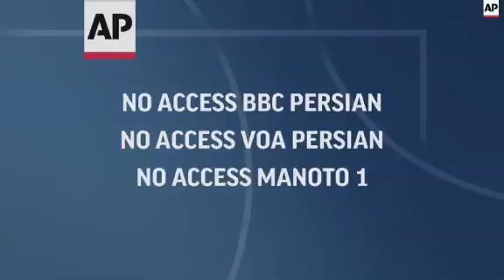Hundreds defy ban to protest against SArabia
(11 Apr 2015) RESTRICTION SUMMARY: NO BBC PERSIAN/ NO VOA PERSIAN/NO MANOTO 1
SHOTLIST
++AP Television is adhering to Iranian law that stipulates all media are banned from providing BBC Persian or VOA Persian any coverage from Iran, and under this law if any media violate this ban the Iranian authorities can immediately shut down that organisation in Tehran.++
AP TELEVISION - NO BBC PERSIAN/ NO VOA PERSIAN/NO MANOTO 1
Tehran - 11 April 2015
1. Wide of protest rally near Saudi Arabia's embassy in northern Tehran
2. Close of embassy window and Saudi flag
3. Protesters chanting (UPSOUND Farsi): "Shame on you, the undignified! (Saudi officers who allegedly abused Iranian teenagers) - Give up our land! (meaning the Saudi embassy in Iran should be closed down)
4. Women shouting (UPSOUND Farsi): "Islamic State-supporting embassy must be shut down"
5. Pan from banners reading (Farsi): "Death to Al-Saud (Saudi royal family)" to (Farsi): "Death to America"
6. Protesters clapping hands in the air, shouting (Farsi): "The unclean Saudi must be executed!"
7. Close of protesters' hands in the air
8. Wide of protesters shouting (Farsi): "Iranians die, but they will not give in to abjectness!"
9.  Riot police guarding the embassy
10. Pan from people and police to the embassy building
11. Protesters pushing against riot police at barricade
12. SOUNDBITE (Farsi) Ashraf Aletaaha, protester:
"Neither Iranians nor any country in the world, even Arab countries, would tolerate such behaviorur. Our question is why and for what reason they (other countries) have kept silent and are showing no reaction?"
13. Wide of  protest
14. Close of slogan written on a protester's hand reading (English): "Down with Saudi" tilt down to him shouting (Farsi): "Unclean Saudi must be executed."
15. Protesters chanting in front of riot police
STORYLINE
Defying a government ban, hundreds of Iranians protested on Saturday against Saudi Arabia over the alleged abuse of two Iranian pilgrims visiting the Sunni kingdom.
Over 300 protesters gathered in front of the Saudi Embassy in north Tehran, calling for it to be shut down.
The two male pilgrims alleged abuse after Saudi officers at Jeddah's international airport searched them.
Details of the alleged abuse have not been made public.
The incident has prompted angry reactions in Iran, with some lawmakers and religious leaders calling for a stop to minor Hajj pilgrimage trips to Saudi Arabia.
Saturday's protest came amid high political tension between Tehran and Riyadh as a Saudi-led coalition is carrying out airstrikes in Yemen against Shiite rebels known as Houthis.
The US and other Western countries accuse Iran of supporting the Houthi advance.
Tehran and the rebels deny having direct military ties.